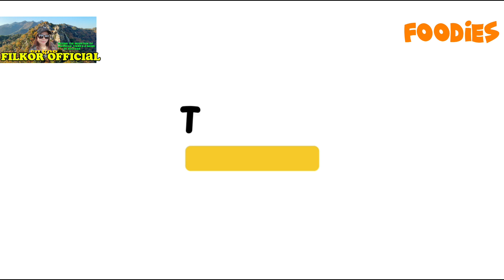FOODIES " BEST BITES RECIPE !! 😋😲 이렇게 요리 만들어서 건강한 음식 좋아요 "